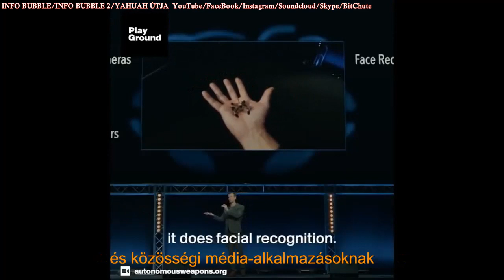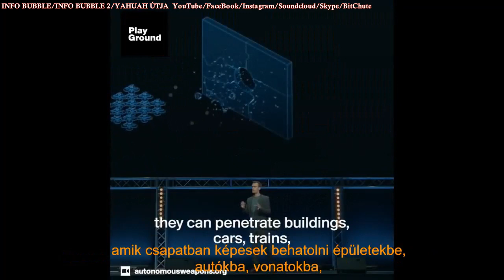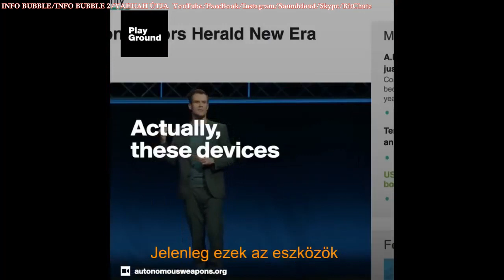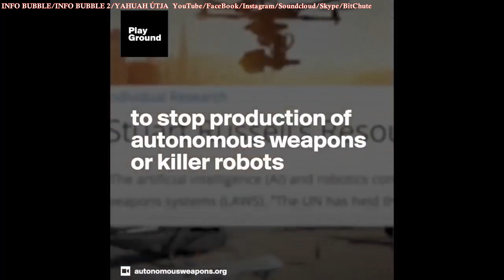Elmondják, Mert Tudják, Hogy Már Mindegy 12.Rész - Gyilkos Robotok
AI Researcher Warns Skynet Killer-Robots "Easier To Achieve Than Self-Driving Cars"
Az állad fog leesni, de a 'Skynet' gyilkos robotok készen vannak - könnyebb létrehozni, mint egy önvezető autót - Sokkoló jövő lett a jelen valósága, figyelmeztetnek kutatók!

Üdvözlet!

Nemzetközi bankszámlaszám (IBAN):
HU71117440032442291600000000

INFO BUBBLE

YAHUAH ÚTJA

HalleluJAH!